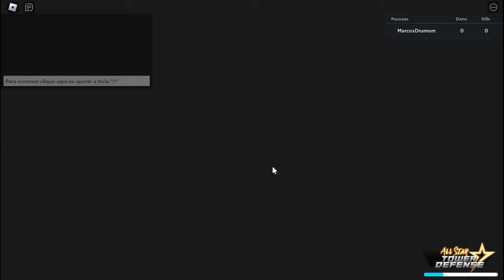NOVO CODE! FAÇA ISSO ANTES DA NOVA MEGA UPDATE HOJE? DO ALL STAR TOWER DEFENSE NO ROBLOX